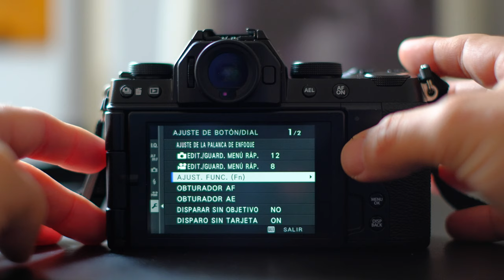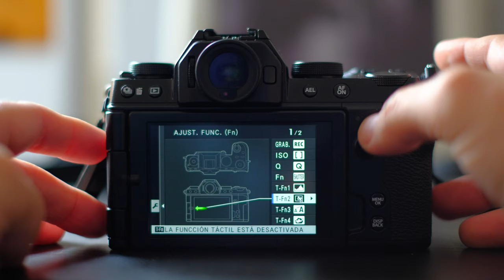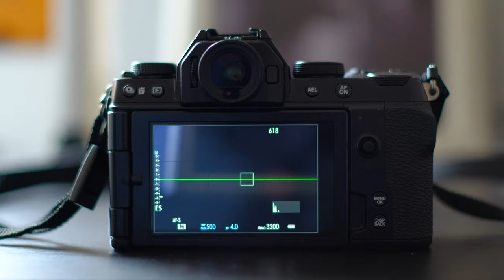LO PRIMERO DE TODO... | Configura tu FUJIFILM X-S10 📸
En este video te explico un aspecto clave para apreovechar al máximo desde el primer día tu nueva cámara de fotos fujifilm X-S10. En fotografía, una de las máximas es que la cámara cumpla su cometido tal y como tú lo necesitas cuando lo necesitas. Con los consejos de este video, comprobarás como tu cámara se convertirá en tu mejor aliada.

MI EQUIPO RECOMENDADO
¡GRACIAS!